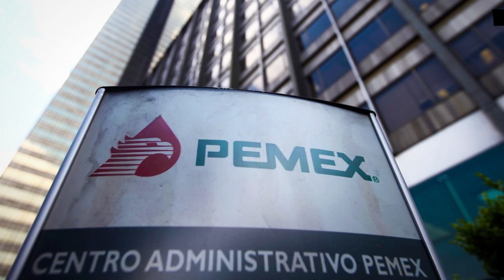Pemex y UIF piden a Lozoya 30 millones de dólares por acuerdo reparatorio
Durante un encuentro realizado en el Reclusorio Norte, el juez de control, Gerardo Alarcón López, decidió aplazar esta audiencia intermedia debido a que la parte acusadora incrementó, sin fundamento, el monto del acuerdo reparatorio para que el exdirector de Pemex logre llevar su proceso en libertad.